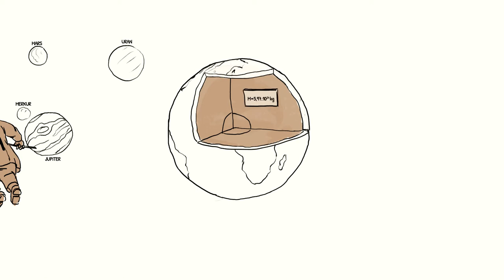Animace fyzika UTB prednaska v1